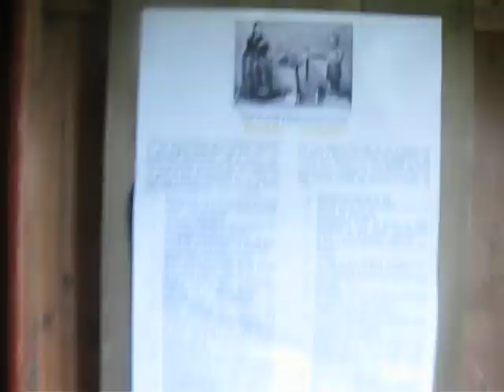6 Alone in the dark